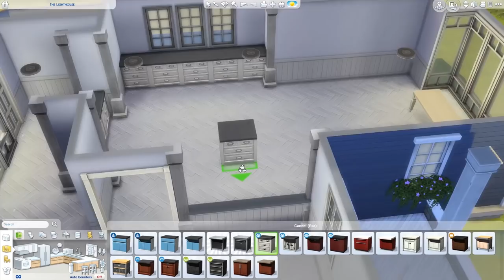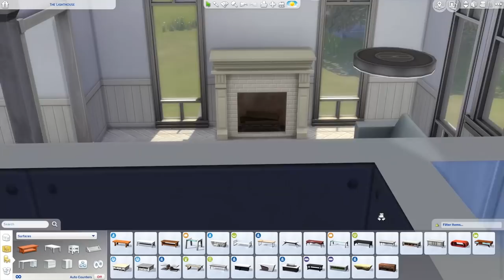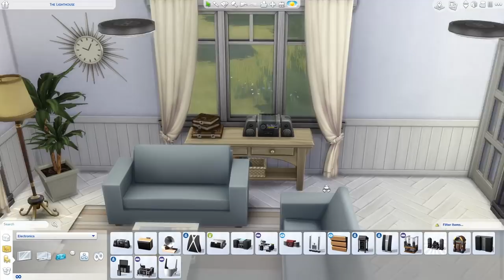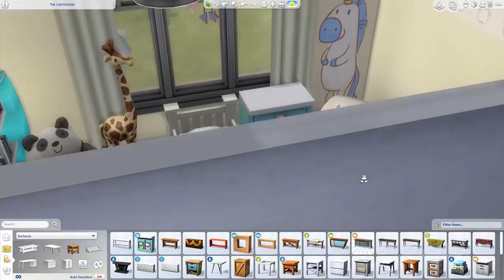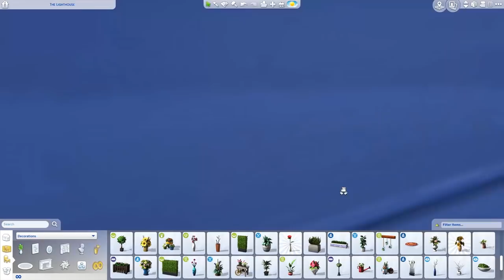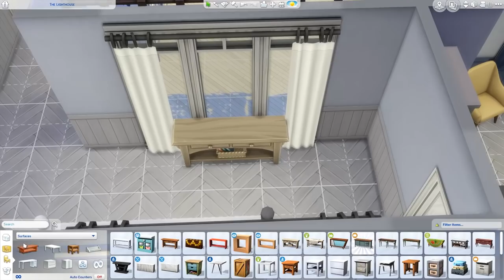Beach Byway - The Sims 4 Speed Build